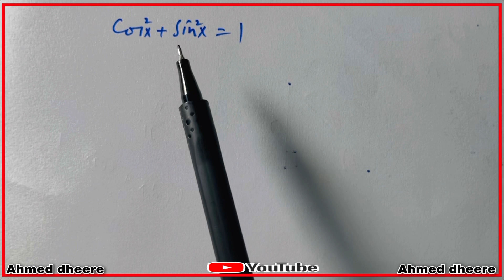Form four maths:prove:part:39